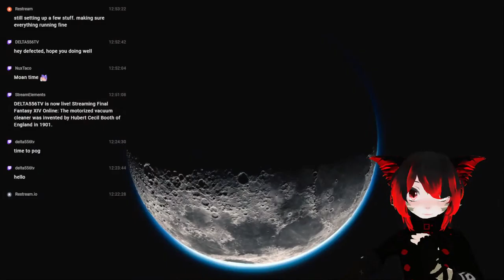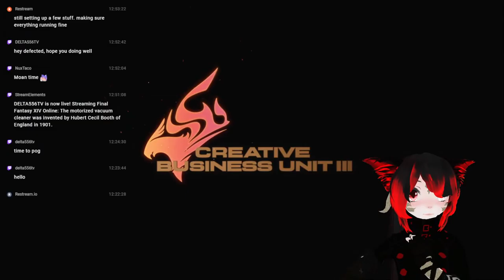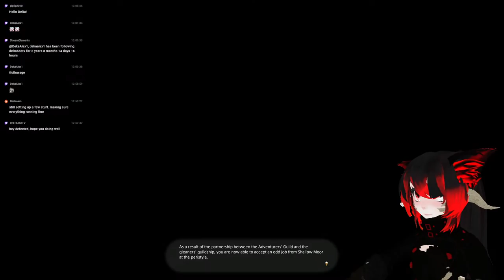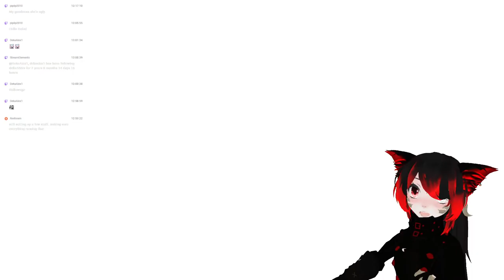The motorized vacuum cleaner was invented by Hubert Cecil Booth of England in 1901. As Booth reca…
euhhhhh. yes